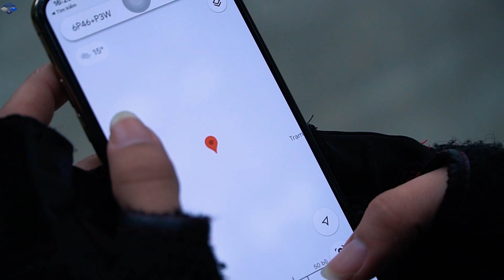LTT Game Nerf War : Warriors SEAL X Nerf Guns Fight Crime Mr Zero Scazy captain Spiner